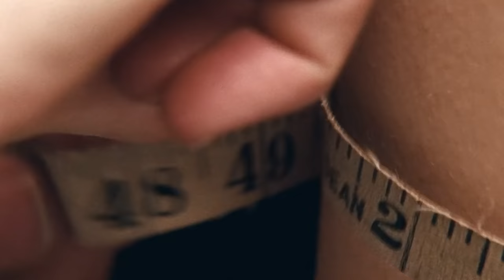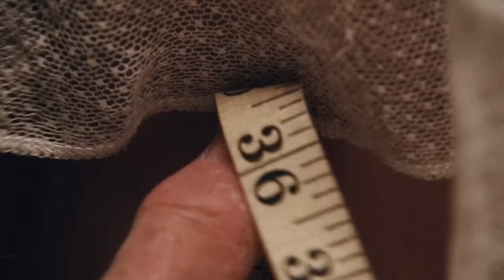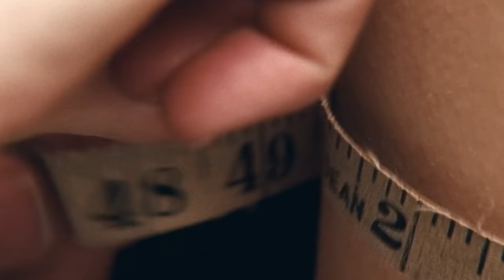ASMR Loop: Phantom Thread Scene - Unintentional ASMR - 1 Hour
Several of you have recommended this scene from The Phantom Thread (2017). I did not place the ads nor do I profit from them. Sorry for that inconvenience. Featuring scenes from movies is a very tricky situation with Youtube these days. Copyright Bots are vicious. All that to say-- Hope you enjoy!

Property of Universal Pictures, Focus Features, Annapurna Pictures, Perfect World Pictures, JoAnne Sellar Productions, Ghoulardi Film Company

This video is not monetized. Will remove video upon request.

Have a clip that you want Looped? Please provide a link to said clip and the timestamp to make it clear. Thanks!

Thanks for the continued support! Have a great day!